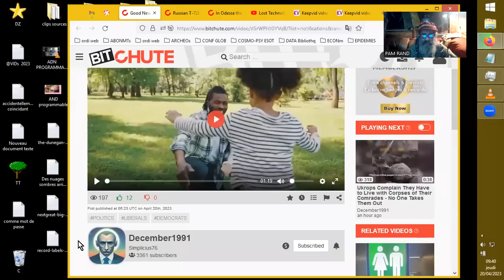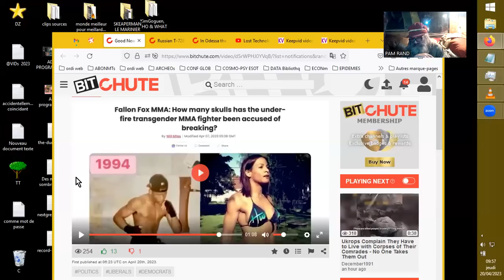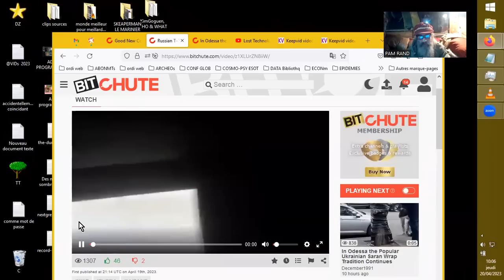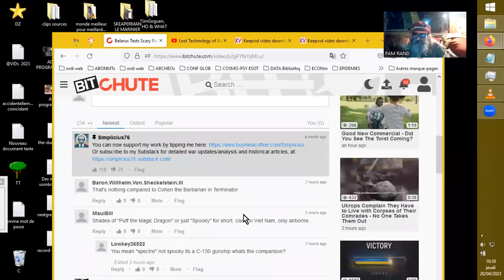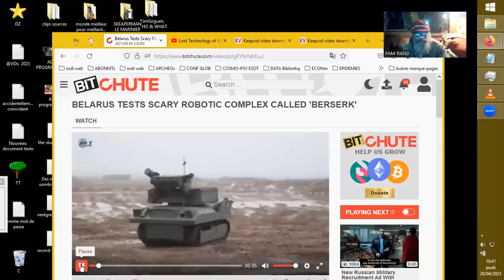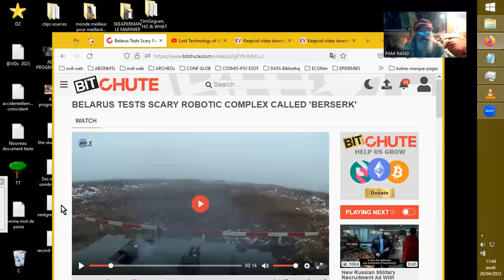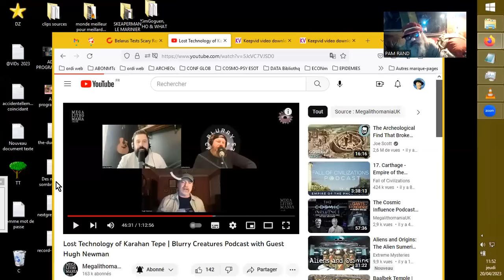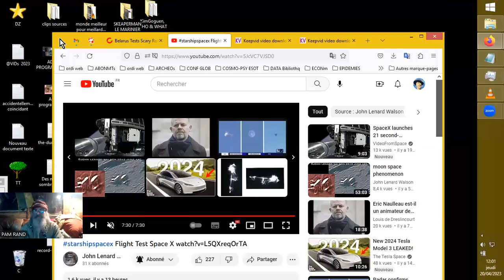POLY TRANS TERMINATOR 20.04.2023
Et encore, tout ça pour ne pas parler d'autres choses urgentes importantes, vitales etc.
Sources :
transmachin
Good New Commercial - Did You See The Twist Coming?
December1991
Simplicius76

La dictature COVID de l'ex-Premier ministre néo-zélandais Jacinda
Ardern a provoqué une augmentation de 3203% des décès excessifs en
raison des lois obligatoires sur la vaccination C-19
ardern/

nazukrosupernase
In Odessa the Popular Ukrainian Saran Wrap Tradition Continues
December1991
Simplicius76

December1991
Simplicius76